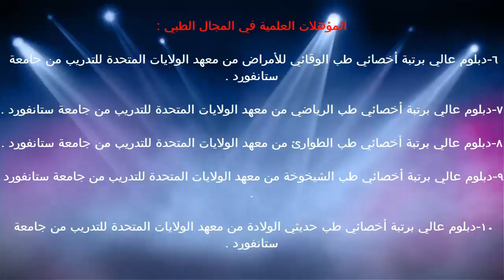وظائف وتركيب العضيات الخلية / د.خالد بن سعود الحليبي اخصائي الطب الوقائي للأمراض